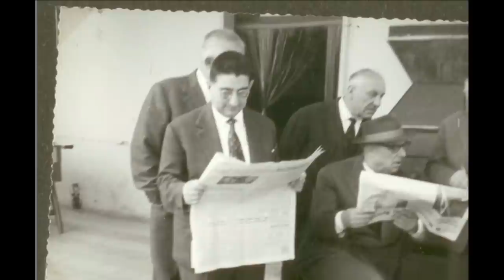Gabucci: Aria per Clarinetto e Pianoforte. Mozart: Concerto K467 (II tempo)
Concerto in ricordo di Paride Majone, 30 Ottobre 2010, Sala Marmi del Conservatorio G. Rossini, Pesaro. Agide Brunelli, Clarinetto; Luisa Majone, Pianoforte.